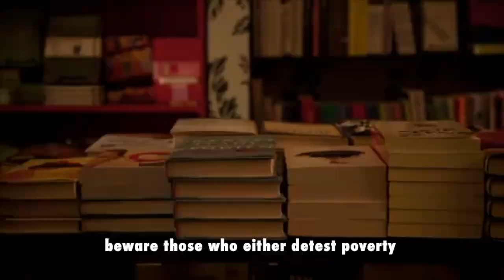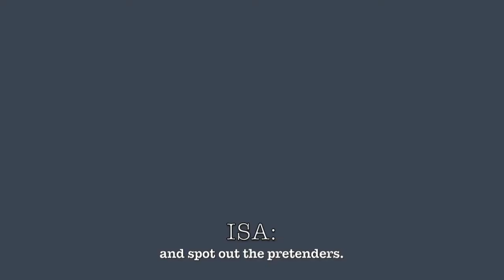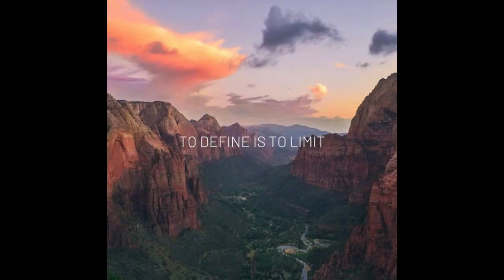The Genius Of The Crowd (Their Finest Art) by Charles Bukowski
Poem: Genius of The Crowd by Charles Bukowski
Speaker: Tom O’Bedlam

Henry Charles Bukowski (August 1920 - March 1994) was a German poet and novelist born in America. His writing was greatly influenced by the social, cultural, and economic environment of his hometown in Los Angeles.

The poem, The Genius of the Crowd, accentuates light on all the pretenders we have hiding in this world. It opens for the idea to beware of those who say they are for something, when internally they are fighting a mental war against it. Time after time I have found myself with the greatest imposters, although it hurts to realize the lies before me, at least the truth has set me free. Bukowski addresses real-life problems we face in our society; not everything that glitters is gold, we cannot always make accurate assumptions with the visible eye, and don’t believe someone just because they have a “title.” Find the truth, find the hidden meaning within’ people, and always stay true to yourself along the way.  I hope you enjoy this poem as much as I did.

Down Below are the credits to the video content used, ** are the videos I exceptionally like:
Details: A closer look at Francisco Goya's scariest painting: Saturn Devouring His Son.

Details:  A very interesting and unique analysis to how the psychotherapy conducted in the movie, The Master, is related in style to the church of Scientology in terms of the usage of auditing (Auditing is an activity where an auditor, trained in the task of communication, listens and gives auditing commands to a subject, who is referred to as a "preclear”)

Details: Iconic Mexican architect Luis Barragan’s Casa Gilardi—an iconic modernist house in Mexico City—hosts a body-bending dance troupe who twists and moves through the geometric building’s colorful spaces and rooms.

Details: A unique analysis of how to understand the painting, 'Death of Socrates' by Jacques louis David in 1787. In this work of genius, Jacques artistically expresses the death of Socrates' philosophy and the beginning of Socrates’ student, Plato’s philosophy. I absolutely loved this analysis-- I find that art and philosophy oftentimes go hand in hand, go watch if you are interested (:
Songs:
Cornfield Chase- Hans Zimmer
You Showed Me- The Turtles